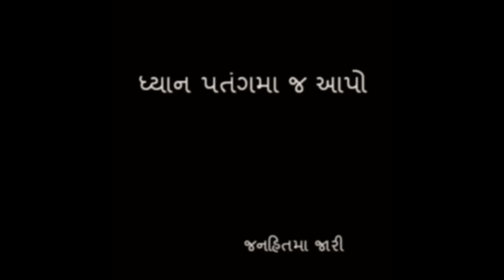Funny Kite Flying Of Gujarati Funny Kite Videos Funny Kite Festival Gujarati Funny Video Cilps